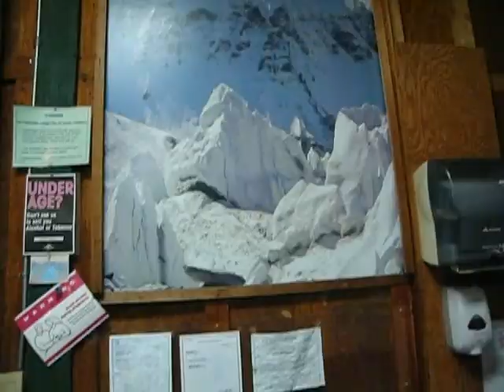FCBSA Rainier Winter Camp